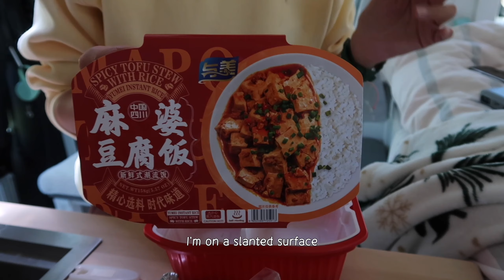Vanlife to find elk by the ocean (YOLO Series Ep. 2)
I always have a love for animals and nature, this trip was healing to the soul and heart. Locked my phone away and spent a few days exploring the remote forest, ocean and living in a solar powered tiny house camper van surrounded by hills and pastures. This was what slow living really looks like :)
Some rough patches, but also some really beautiful moments and views along the way. Thanks for being here ♡

*I am a one-person creator who does all the video filming, including the drone, and editing on my own.

00:00 Intro
00:34 Slow morning at camp site
02:58 Making dripped coffee
04:19 Enjoying breakfast & coffee
07:00 Driving to the beach
08:09 Make mapo tofu for lunch
13:29 Update on my water pump issue
15:19 Going on solo hike to look for elks

Canon vlogging camera (G7 X Mark II)
Drone camera (DJI Air 3)
Vlogging mic
C A M P I N G
Camping chair (love seat)